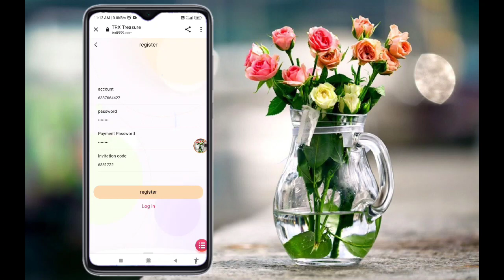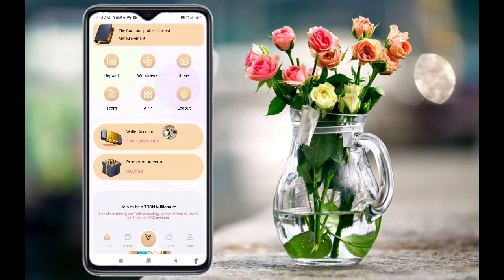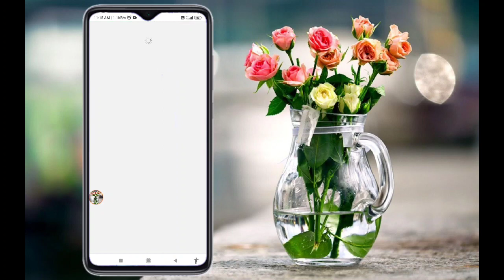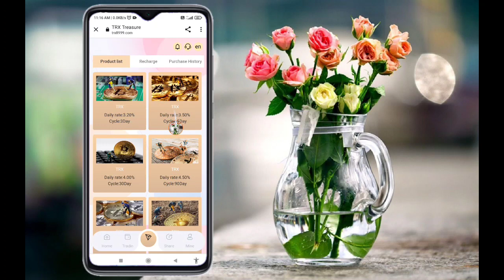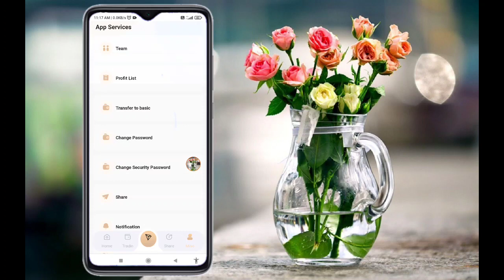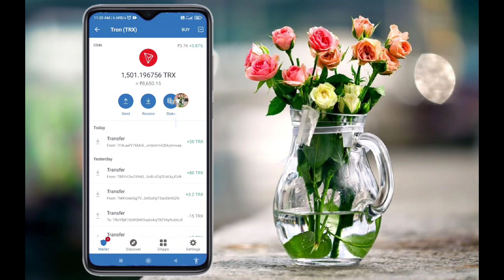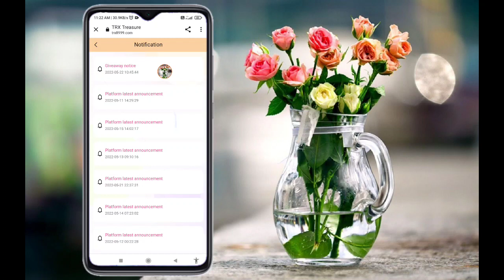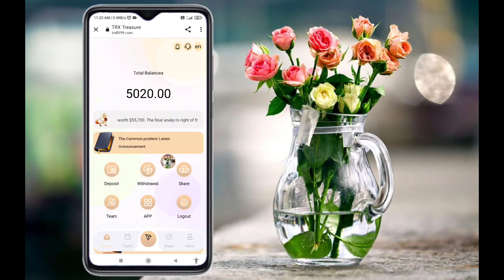THE LATEST NEW CLOUD MINING WEBSITE GET 5000TRX FIRST AND GET 50%EXTRA INCOME ACTIVATION 10TRX DEPO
In order to repay the trust of the majority of investors, starting from May 21, in this investment company, you can contact customer service to apply for a reward of 50% of the recharge principal for each recharge of more than 20trx (and 10trx for a recharge of 20trx, 50trx for a recharge of 100trx, Recharge 10000trx to get 5000trx), each amount of this gift can be transferred to the promotion account. Three days after promoting your account, you can claim the bonus amount plus principal and interest. Introduce customers, invest, contact customer service, and apply for a 500TRX package

Investment income withdrawal rate
◆Registration Reward: 5000TRX
* Deposit 1TRX to 20000TRX, withdraw 3% daily;
* Deposit 20001TRX to 100000 TRX, withdraw 3.5% daily;
* Deposit 100001TRX to 300000 TRX, withdraw 4% daily;
* Deposit 300001 TRX to 600000 TRX, withdraw 4.5% daily;
* Deposit 6,000,001 TRX to 1,000,000 TRX, withdraw 5% daily;
* Deposit 1000001TRX to 50000000TRX, with a daily withdrawal of 5.5%;

Invite friends to form a team, you can exit directly if you have extra income:
Level 1 users can get 10% income level by registering and recharging
Level 2 users register and recharge to get 4% income level
Level 3 users can get a 2.0% income level by registering and recharging
The more team members, the more income, with no upper limit.

The company launches new investment plans according to customer needs. At the end of the term plan, you can withdraw all profits and principal (the amount deposited into the term plan). Regular plan is divided into 6 cycles: 3 days, 15

days, 30 days, 90 days, 180 days, 365 days. The longer the time, the more you earn! (activity time: long-term effective)

Investment plan details:
1. 3-day regular plan income: the minimum investment is 100-1000TRX, and the daily income is 3.2%. After the principal expires, it can be withdrawn to increase the income! (Each person can only invest once)
2. 15-day regular plan income: the minimum investment is 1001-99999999TRX, and the daily income is 3.5%. After the principal expires, it can be withdrawn to increase the income!
3. 30-day regular plan income: the minimum investment is 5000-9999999TRX, and the daily income is 4%. After the principal expires, it can be withdrawn to increase the income!
4. 90-day regular plan income: the minimum investment is 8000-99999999TRX, and the daily income is 4.5%. After the principal expires, it can be withdrawn to increase the income!
5. 180-day regular plan income: the minimum investment is 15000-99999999TRX, and the daily income is 5%. After the principal expires, it can be withdrawn to increase the income!
6. 365-day regular plan income: the minimum investment is 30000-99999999TRX, and the daily income is 5.5%. At maturity, you can withdraw the principal and increase your income! If you are new to TRX cloud mining, please consult our official customer service, she will teach you how to do it

The company promises that your team recharges 10000,00TRX to give away the latest iPhone worth $780, the team recharges 20000,00TRX to give away the latest Apple computer worth $1568, and the team recharges $5 million to give away the value of $7500. The team accumulates 100 million TRX to give away a BMW 320 worth $35,700, and the team accumulates 150 million TRX to give away a Mercedes-Benz GLE worth $55,700. The final analysis right of this announcement belongs to